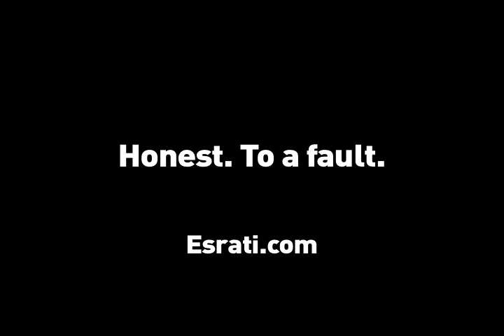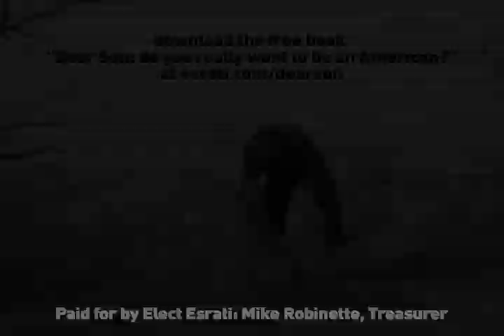Esrati: Big Money - Big Media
This ad was from when David Esrati ran for OH-3. He is now running for OH-10.

David Esrati, candidate for Congress, Ohio 10

First YouTube spot sharing his thoughts on campaign finance, big media, and election "handicapping." Starring the candidate and his dog.

Paid for by Elect Esrati, Mike Robinette, Treasurer. Filmed in historic Woodland Cemetery, including the grave of the Wright Brothers and Johnny Morehouse